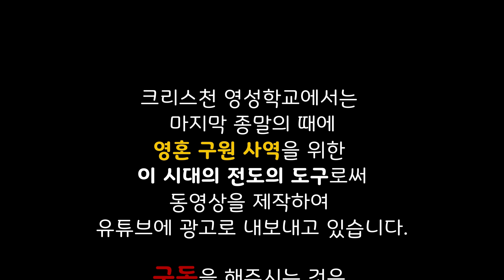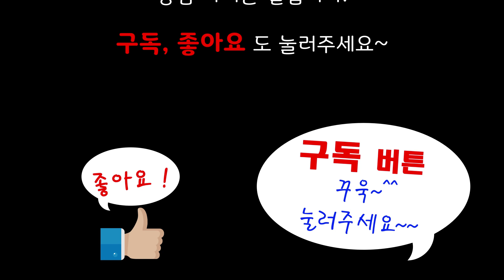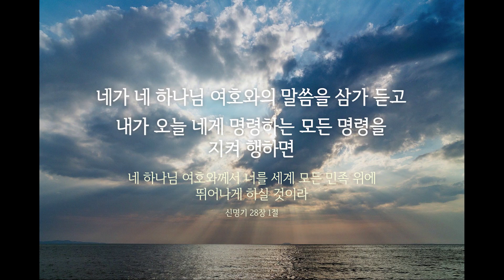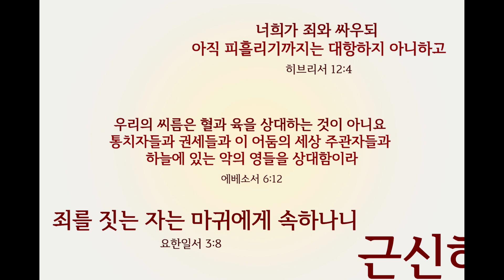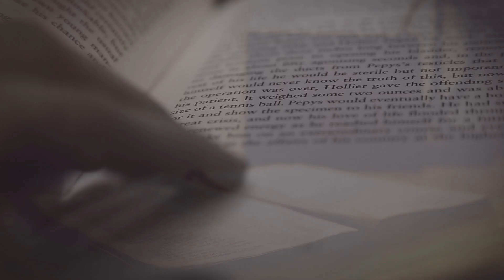우리네 교회처럼 가짜와 속임이 판치는 데도 없다.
짝퉁은 진짜보다 더 진짜처럼 보인다.
그래야 사람들이 속아 넘어가기 때문이다. 솔직히 세상도 가짜와 속임이 넘쳐나지만 교회처럼 가짜와 속임이 판치는 데도 많지 않다. 그 이유에 대해 성경은 미혹의 영의 계략이라고 콕 집어서 말하고 있지만, 우리네 교회에서 미혹의 영의 정체와 계략에 대해 아는 목사들은 전무하다시피 해도 과언이 아니다. 사정이 이렇다보니 미혹의 영이 교회 안에 들어와서 활개를 치고 다니고 있는 실정이다. 그러나 기가 막히게도 이 사실을 깨닫고 고민하는 이들조차 없으니 기가 막힌 일이다. 그래서 교회를 점령한 가짜와 속임에 대해 살펴보고자 한다.

먼저 구원의 잣대이다. 사람들이 교회마당을 밟은 가장 큰 목적은 구원을 받아 영원한 천국에서 사는 것이다. 구원을 얻지 못했다면 교인들이 세상에서 가장 불쌍한 사람이다. 그렇다면 구원을 얻는 성경적인 잣대는 무엇인가? 물과 성령으로 새롭게 태어나는 것이고(요3:5), 죄와 싸우고 죄를 부추기는 미혹의 영과 싸워 이기는 자가 되는 것이고(계2:26,3:21), 자기를 부인하고 십자가를 지고 따라가는 예수 그리스도의 제자가 되어야 한다.(미16:24) 그러나 이런 잣대를 교회의 가르침에는 없다. 오직 자신이 믿는다고 확신하거나 영접기도행위를 하기만 하면 구원을 걱정하지 말하고 한다. 물론 성경구절을 자의적으로 해석한 교단신학자들의 교리에 따른 것이다. 우리네 교회의 주장이 진짜라면 필자가 열거하는 성경말씀은 무엇인가? 성경이 아니고 불경이라도 된다는 말인가? 그렇다면 둘 중의 하나는 가짜일 것이다. 천국은 우주의 한쪽에 예수님이 건설한 신도시가 아니다. 천국은 우리 안에 있다고 선포하셨다.(눅17:21) 그래서 천국이 이루어진 사람은 성령의 능력으로 증명하여야 하며(고전4:20), 하나님이 주시는 의와 기쁨과 평안으로 확증된다고 선포하고 있다(롬14:17). 그러나 우리네 교회는 이런 말씀이 성경에 없는 것처럼 덮어두고서, 자의적인 자기 확신만을 믿으라고 소리를 질러대고 있다. 이는 미혹의 영이 점령하고 있다는 증거가 아니고 무엇인가?

두 번째 믿음의 잣대이다. 믿음은 자신이 믿는다고 확신하면 그게 성경적인 믿음인가? 자기 확신은 믿음의 시작일 뿐이지 성경에서 요구하는 믿음은 절대로 아니다. 그렇다면 아브라함과 자신의 믿음을 비교해보라. 아브라함도 하나님을 믿었고 당신도 하나님을 믿었다. 그러나 아브라함은 하나님으로부터 믿음을 인정받고 놀라운 축복을 얻었고 믿음의 조상이라는 명예를 얻었다. 그러나 당신은 축복과 능력의 삶을 누리기는커녕 하나님을 모르는 세상 사람과 진배없이 고단하고 팍팍하게 살고 있다. 그러나 우리네 교회에서는 믿는다고 선포하고 예배의식에 참석하고 십일조를 드리며 교회봉사를 열심히 하고 담임목사의 말을 잘 들으면 천국은 당연하고 세상에서 잘되고 성공하고 부자가 될 것을 믿으라고 소리를 질러대고 있다. 그러나 성경은 자기 확신의 믿음이 아니라 하나님이 인정해주시는 믿음이어야 성경적인 믿음이라고 선포하고 있다. 그래서 겨자씨만한 작은 믿음도 놀라운 기적이 일어나고, 믿음의 표적으로 귀신을 쫓아내고 고질병을 치유한다고 선언하고 있다.(막16:17,18) 그러나 우리네 교회는 이런 성경말씀을 없는 것처럼 덮어버리거나, 초대교회에 한정된 한시적인 말씀일 뿐이라고 가르치고 있으니 기가 막히다. 예수님은 세상의 종말이 올지라도 하나님의 말씀은 결코 사라지지 않는다고 했는데, 우리네 교회는 성경말씀을 뒤집어서 신학자들의 주장 아래에 놓고 자신들의 입맛대로 주물거리고 있다.
세 번째 교회에 대한 정의이다. 성경에서 말하는 교회는 십자가가 높이 세워져 있고 교단 교패가 붙어있는 종교건물이 아니다. 성경에서 말하는 교회는 종교적인 색체가 없는 ‘특정한 무리’라는 뜻인 헬라어 ‘에클레시아’를 번역한 말이다. 물론 성경의 많은 곳에서 그리스도를 믿는 초대교회의 교인들을 뜻하기는 했지만, 다른 종교를 믿는 무리들은 에클레시아를 교회라고 번역하지 않았다. 사도행전에서 바울을 고소하고 소요사태를 일으켰던 은장색 데메드리오 사건에서 에베소의 서기장은 소요사태를 마무리 짓고자, 민의에 정식으로 고소하라고 하면서 불법집회를 해산시킨다. 이 때 민의나 집회를 번역한 말이 ‘에클레시아’이다. 이 단어를 교회라고 번역할 수가 없었기 때문이다. 그러나 우리네 교회에서는 에클레시아가 하나님이 세우신 교회로 싸잡아서 가르치고 강요하고 있으기 기가 막힌 일이다. 성경에서 하나님의 집은 만민이 기도하는 집이며 사람이 세운 건물에 있지 않다고 선포하셨으며, 예수 그리스도의 몸 된 교회나 예수님의 교회라고 할 때 비로소 성경에서 인정해주시는 교회가 된다. 그렇다면 작금의 우리네 교회가 기적과 이적으로 역사하시는 전지전능하신 하나님이신 예수님의 능력으로 증명하고 있는가? 작금의 코로나사태를 통해 알게 되었듯이 우리네 교회는 코로나 바이러스조차 해결할 수 없는 무능하고 무기력한 교회인 것이 밝혀졌다. 그런데 이런 무능한 교회에 하나님이 계시고 교회에서 시키는 대로 하면 천국에 들어가고 축복을 얻는다는 주장이 새빨간 거짓말이 아니고 무엇인가?

 마지막으로 성경말씀에 대한 태도이다. 이 시대는 성경이 완성된 시대이므로 교회에서 시키는 대로 성경을 열심히 읽고 배우면서 살아가면 된다고 주장하고 있다. 그렇다면 성경을 읽고 가르치고 배우는 목적이 무엇인가? 성경대로 살려는 것이 아닌가? 성경을 보라. 성경에는 하나님의 뜻과 예수님의 명령이 조목조목 기록되어있다. 그래서 성경을 열심히 읽고 배우면 하나님의 뜻과 예수님의 명령에 순종하며 살게 되는가? 그렇다면 예수님 시대의 바리새인과 서기관들을 생각해보라. 그들은 당시 성경인 모세오경을 암송해서 백성들에게 가르쳤다. 그러나 그들은 예수님으로부터 독사의 새끼라는 독설을 듣고 그들이 가르치는 백성들을 지옥으로 끌고 간다는 저주를 듣고 지옥 불에 던져졌다. 성경을 해박하게 알고 있었는데, 성경의 주인공인 예수님을 알아보지도 못하고 십자가에 못 박아 죽였다는 사실이 아이러니하지 않은가? 이들이 성경지식이 없어서인가? 아니다. 그들은 성령이 주시는 깨달음이 없었기 때문이다. 우리네 교회도 마찬가지이다. 성경지식을 열심히 쌓아주는 일에는 열정적이지만, 성령의 조명하심을 받아 깨달음으로 가슴에 내려와서 삶에 적용할 생각조차 없다. 그러고는 성경을 자의적으로 해석하여 자신의 입맛에 맞게 교인들에게 가르치고 있으니 기가 막힌 일이다. 성경을 가르치고 배우는 목적이 성경아래에 무릎을 꿇고 성경말씀에 복종하려는 게 아니라 성경 위에 올라타서 조물거리고 있다. 성경말씀이 진리이신 하나님이 아닌가? 이렇게 하나님을 자기들의 입맛과 목적대로 조종하는 패역무도한 신학자와 목사들이 우리네 교회를 지배하고 점령하고 있다. 성령께서는 필자에게 그 이유가, 이들의 머리에 미혹의 영이 타고앉아 자신의 생각을 넣어주고 조종하기 때문이라고 말씀하셨다. 그러므로 당신과 가족이라도 구원을 얻으려면 미혹의 영이 속이는 교회에서 도망쳐서 골방에 들어가 하나님을 만나시라. 그길만이 당신과 가족이 사는 길이다.